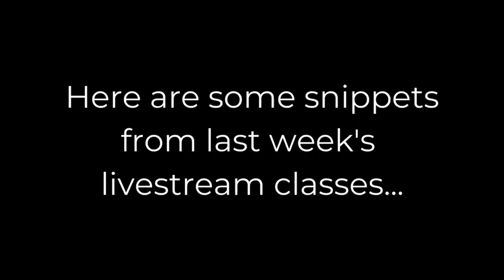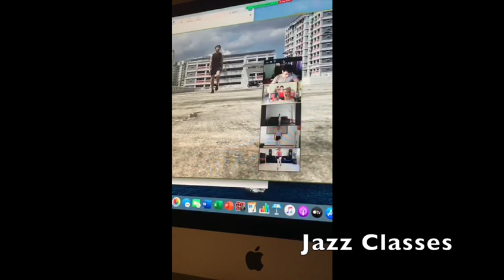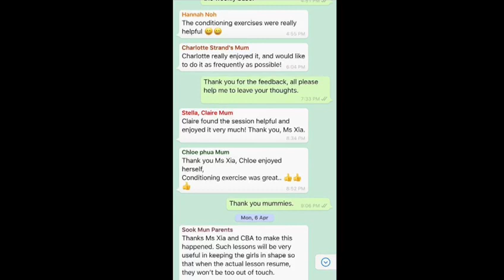Sneak Peak: Livestream Ballet Classes during Circuit Breaker!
Thank you to everyone who joined our livestream classes! 🎥 We hope you enjoyed yourselves.

Check out the video for some snippets from the online classes 👯 We look forward to seeing you next week!

Address:
60A Orchard Road, B1-01/02/03, S238890 (Dhoby Ghaut)
22 Orchard Road, #03-01, S238885 (Dhoby Ghaut)
1 Pasir Ris Street Central Street 3, #03-20, S518457 (White Sands)